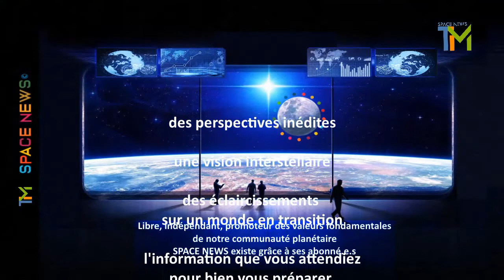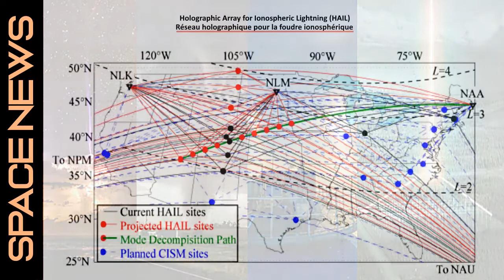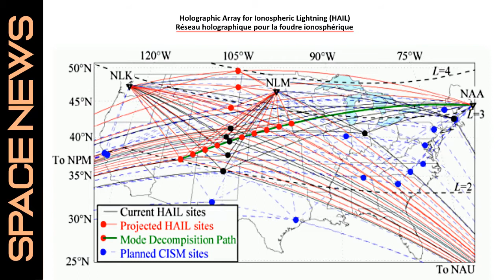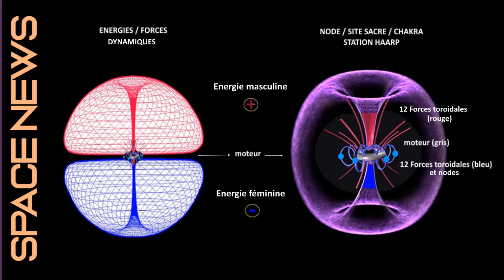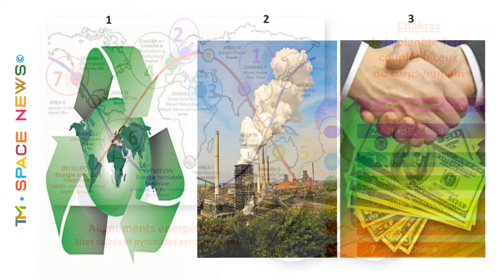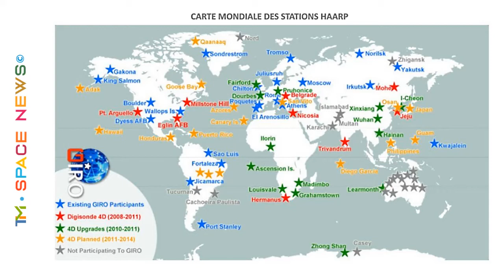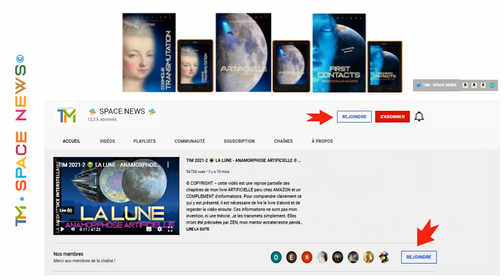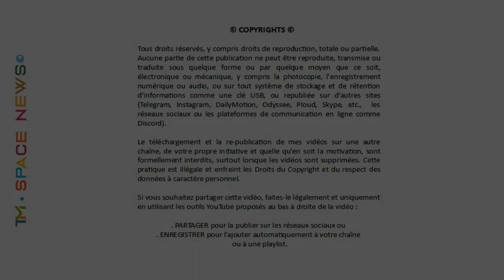TIM 2022-58 👽 SPACE NEWS : LES INFOS 👽 ● EXTREMES ELEMENTAIRES - Partie 2 ●